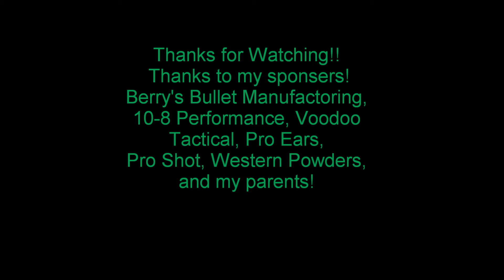WSSSC Jacob Hetherington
Stage 1 to Stage 11! Thanks to Berry's Bullet Manufacturing, 10-8 Performance, Voodoo Tactical,  Pro Ears, Pro Shot, Taran Tactical Innovations, and Western Powders!